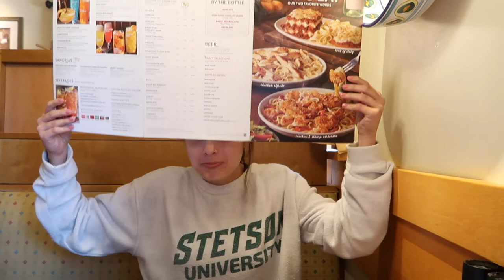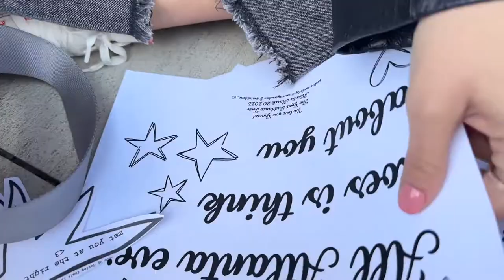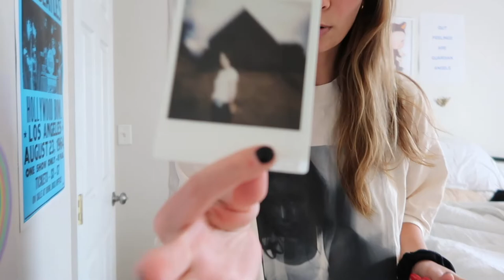good riddance tour | gracie abrams concert vlog! - vip soundcheck & concert ★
hey !! come see gracie abrams with me !!! ★
this was such a fun trip and i'm so glad i got to experience the concert
making this for memories sake but if you want, hang out and watch :)